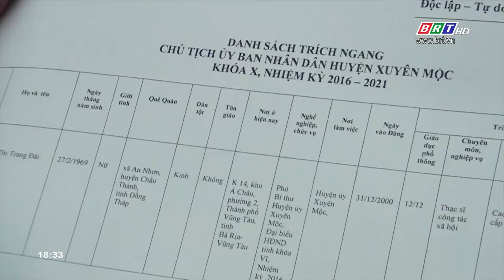Kết quả bầu cử chức danh chủ tịch HĐND và chủ tịch UBND huyện Xuyên Mộc nhiệm kỳ 2016 - 2020